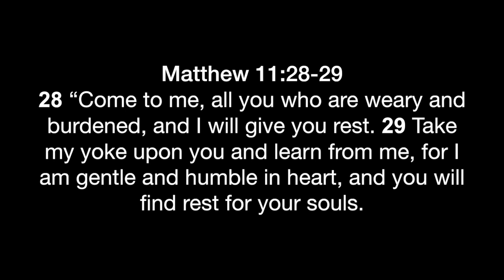Kionna's Memorial slideshow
This video is about Kionna's Memorial: Kinna Lakeye Useforge, 37 of Hartford, CT. peacefully departed this life at St. Francis Hospital on Sept 11, 2016. She was born is Hartford to Cherly White and the late Charles "Lil bub" Whichard both of Hartford.  Kionna A.K.A Yanna and Tinka, was an outgoing, generous feisty, compassionate person and loved music.  Above all things her 3 sons were the love of her life. She is survived by her mother Cheryl White, her 3 sons Kyon Grice 20, Kavon Perry 16, Nian Brooks 14, Her sisters, Brittany Useforge, Daria Langs, Brianna Bordeaus, Evangelist LaTisha Robinson,  & a host of family & friends.  Although her life ended short, she left a big impact on the lives of the people she knew.  she will be deeply missed. Her family is her legacy, her friends carry her memories.